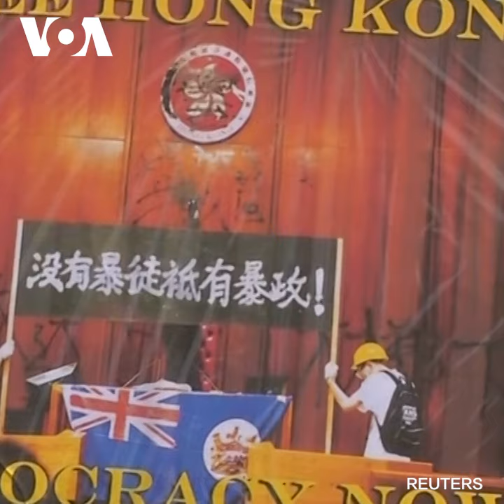香港民众7.21再次走上街头 希望政府回应诉求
香港民众7月21日再次走上街头要求政府回应五大诉求。民阵副召集人梁颍敏告诉记者，香港人已多次表达五大诉求，不幸的是，林郑月娥政府仍然没有对我们的五大诉求采取实际行动。参加游行的香港居民Jacky则对记者表示，每个周末都有人走上街头，政府仍不回应，我们需要为我们的诉求坚持下去。香港